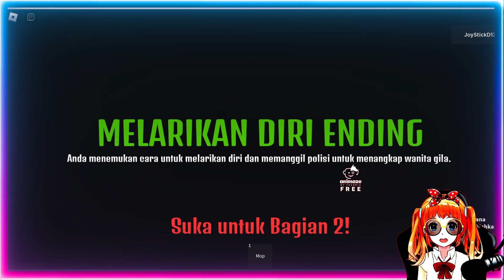HADIR LAGI JADI KANG ROTI SEKARANG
JoyStick agak sibuk nih gaes ..moon maap ya gaes klo per upload an sekarang agak delay , semoga next bisa lebih rutin lagi seperti biasa ya .mohon doa nya :)

JoyStick jadi kang roti nih gaes bener2 ga ada kapoknya kerja shift malem
lama2 JoyStick akan jadi Duta Experience di Roblox nih LOL :D